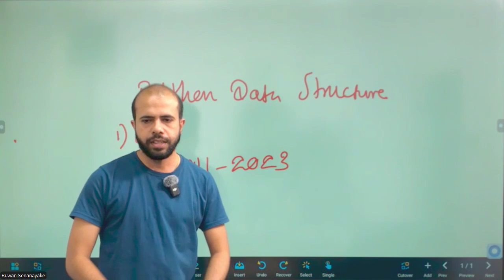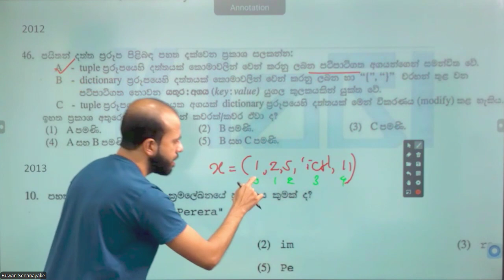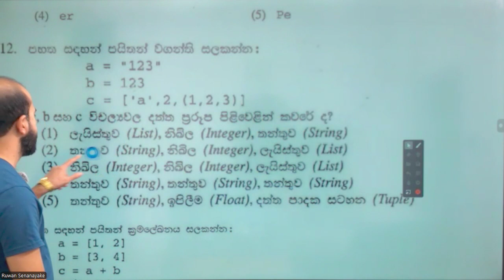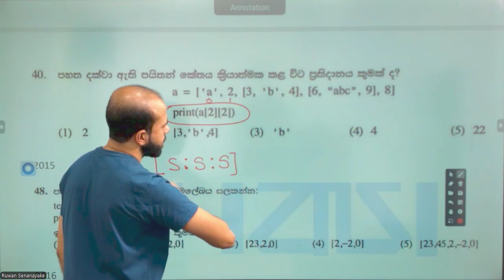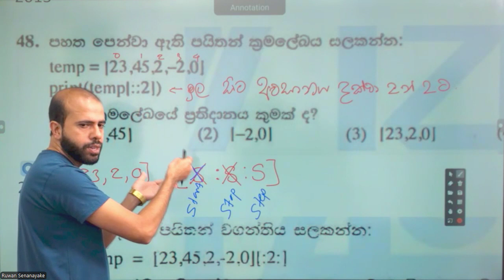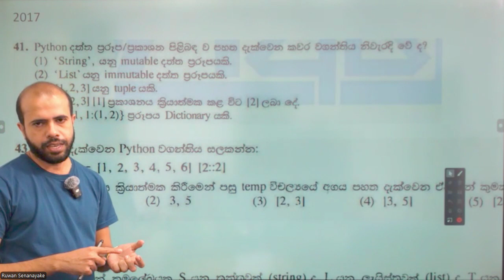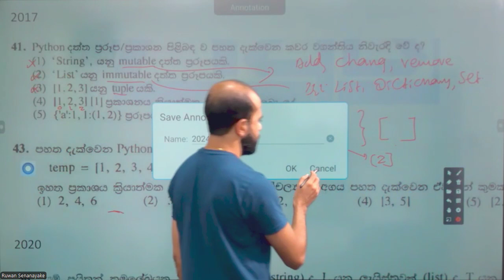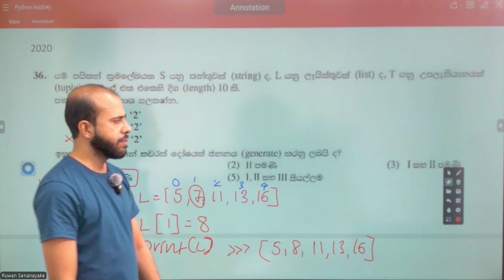python past paper discussion